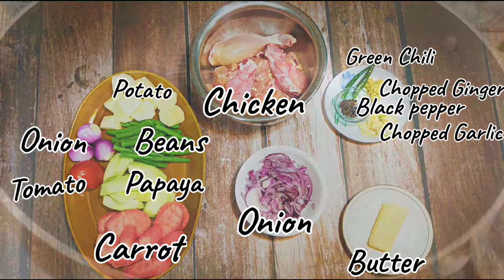Chicken stew recipe || Bengali chicken stew || Kolkata street food || চিকেন স্ট্যু